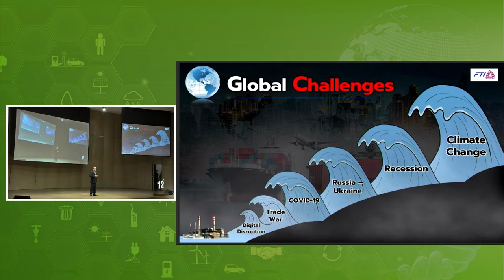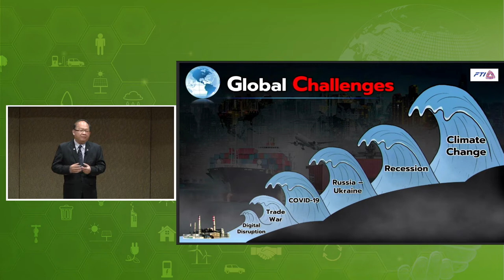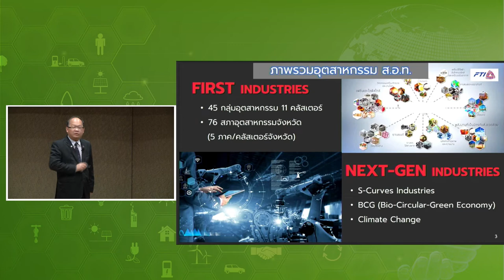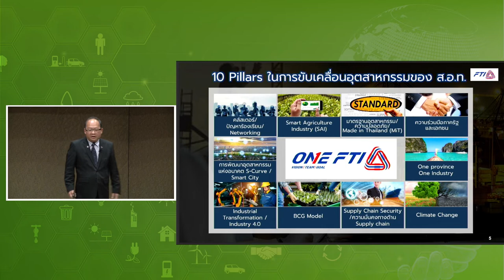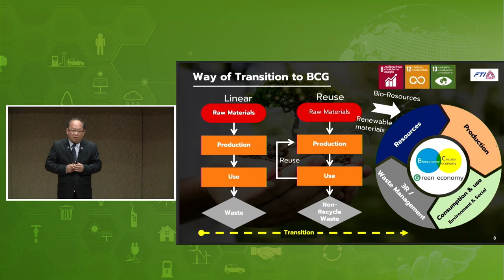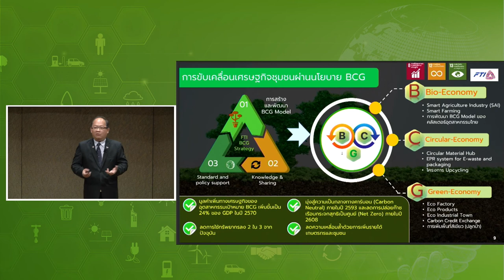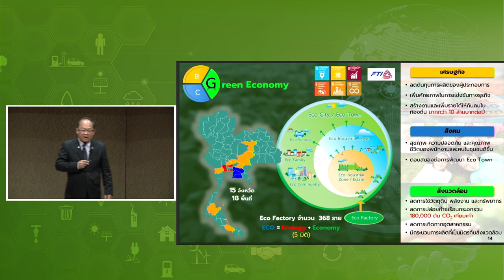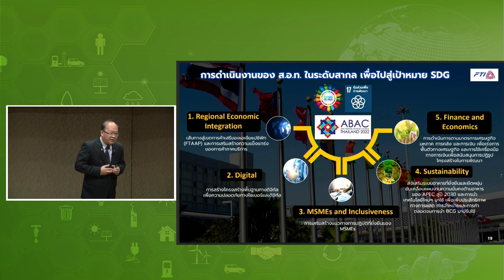ThaiPublica Forum 2022 “ก้าวร่วมกัน…สู่ก้าวที่ยั่งยืน” เกรียงไกร เธียรนุกุล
วันที่ 8 สิงหาคม 2565 สำนักข่าวไทยพับลิก้าร่วมกับตลาดหลักทรัพย์แห่งประเทศไทยจัดงานสัมมนา ThaiPublica Forum 2022 : “ก้าวร่วมกัน…สู่ก้าวที่ยั่งยืน” ณ หอประชุมศาสตราจารย์สังเวียน อินทรวิชัย ชั้น 7 อาคารตลาดหลักทรัพย์แห่งประเทศไทย ในวาระครบรอบก้าวสู่ปีที่ 12 ของสำนักข่าวไทยพับลิก้า ที่มุ่งเน้นการเป็นองค์กรสื่อเพื่อความโปร่งใสและความยั่งยืน

ThaiPublica Forum 2022 หรือเวทีปัญญาสาธารณะครั้งนี้ จัดขึ้น เพื่อระดมความคิดเห็นต่อยอดมุมมอง เสนอวิธีการแก้ปัญหาที่สร้างสรรค์ เพื่อขับเคลื่อนการเปลี่ยนแปลง และสร้างโอกาสให้กับประเทศไทยไปสู่ความยั่งยืน

ประเทศไทยได้ดำเนินการตามเป้าหมายการพัฒนาที่ยั่งยืน 17 ประการ มาอย่างต่อเนื่องตลอดระยะเวลา 6 ปี บางเป้าหมายยังห่างไกลความสำเร็จ โจทย์สำคัญ คือจะทำอย่างไรให้เราก้าวร่วมกันได้ และเป็นก้าวที่ยั่งยืน ทำให้ประเทศไทย บรรลุเป้าหมายการพัฒนาแห่งสหัสวรรษ Sustainable Development Goals หรือ SDGs ในปี 2030 ของสหประชาชาติร่วมกัน

เกรียงไกร เธียรนุกุล ประธานสภาอุตสาหกรรมแห่งประเทศไทย (ส.อ.ท.)  ภาระกิจในการขับเคลื่อนไปสู่เป้าหมายของความยั่งยืนของ ส.อ.ท.มี 10 เสาหลัก และขานรับนโยบายรัฐ ชู BCG ขับเคลื่นเศรษฐกิจไทย

อ่านบทความฉบับเต็ม  ก้าวร่วมกัน…สู่ก้าวที่ยั่งยืน “เกรียงไกร เธียรนุกุล” ชู BCG ยกระดับอุตสาหกรรม  ได้ที่เว็บไซต์ไทยพับลิก้า